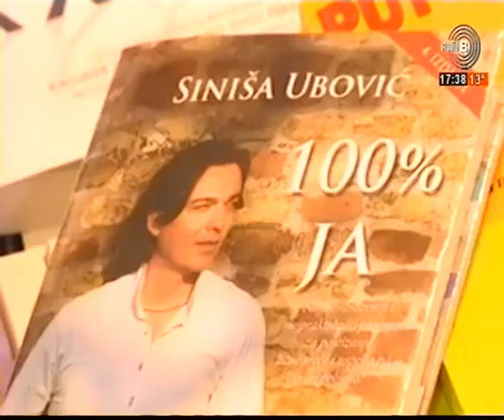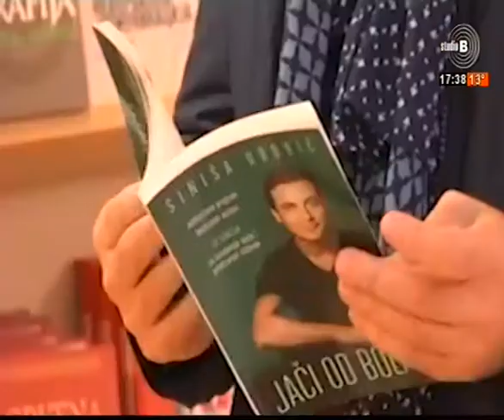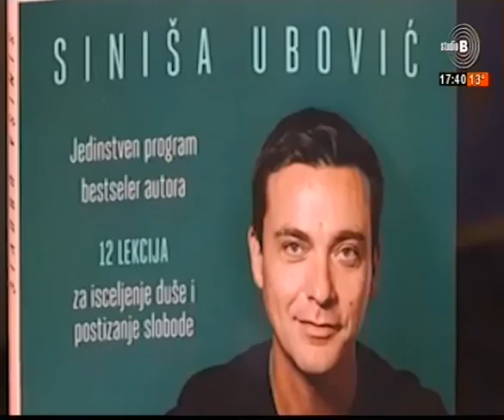11 02 2022 Suzana Mancic Po mojoj meri Aleksandra Simic